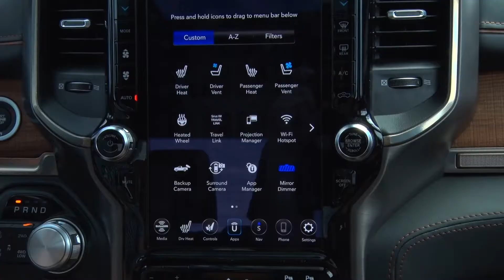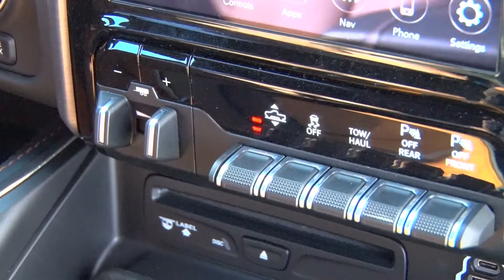RAM 1500 2019 desde el desierto de Arizona, USA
Nos fuimos al desierto de Arizona, para probar la rediseñada RAM 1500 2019, una camioneta con todo lo necesario para ser líder en su categoría por su tecnología, diseño y sorprendente capacidad de carga.